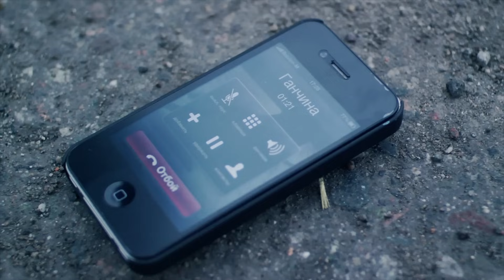Rustam Isoev - Fasli javoni / Рустам Исоев - Фасли чавони (2013)